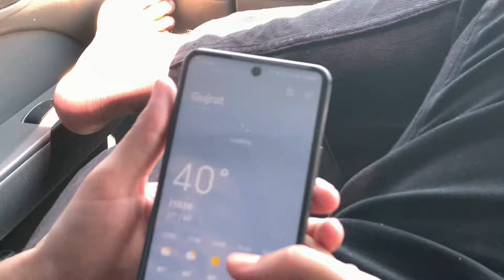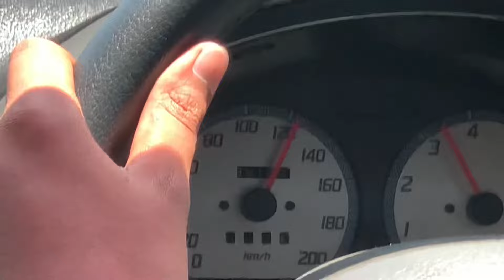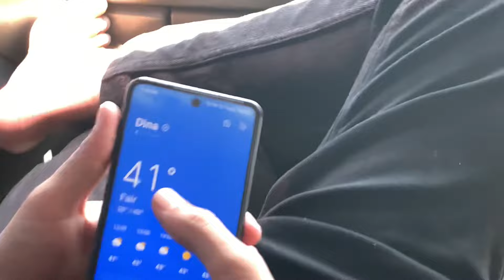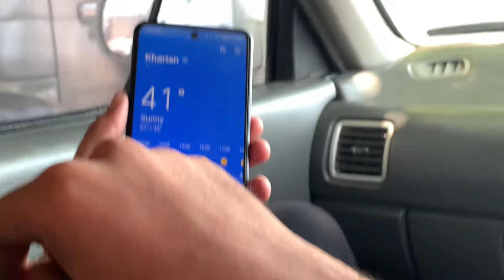Suzuki Cultus CHILL AC IN 41* Degree temperature 🥶